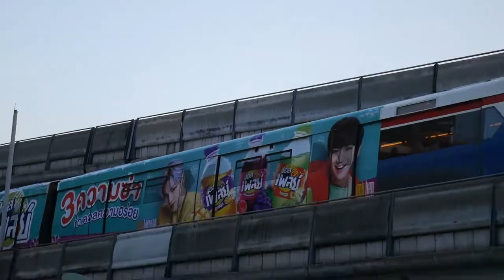Bangkok City | Discover the heart of Thailand 2018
Bangkok City |
Discover the heart of Thailand 2018.
Thailand | The taste of Thailand
Thailand vlog 2018.
My moment of the heart of Thailand 2018.